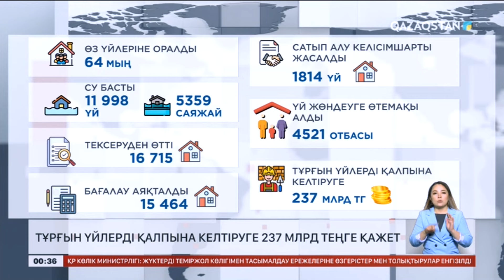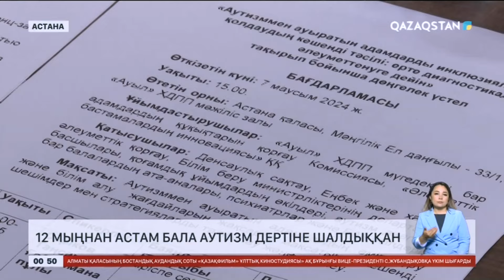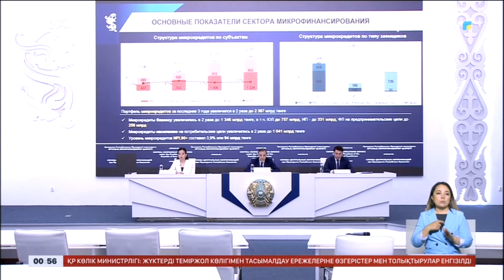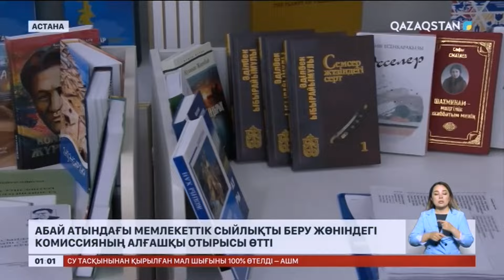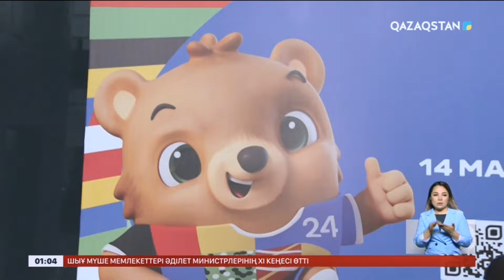Ақпарат. 20:00. Толық нұсқа. 07.06.2024